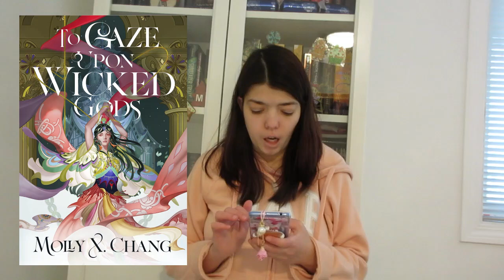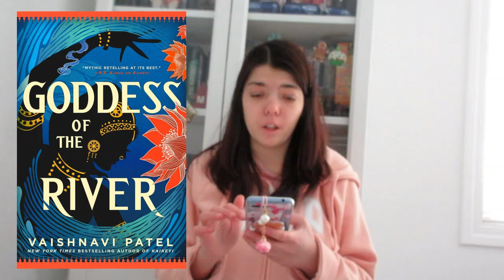ANTICIPATED BOOKS OF 2024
Hello, everyone! Today, we'll be talking about my anticipated books of 2024!